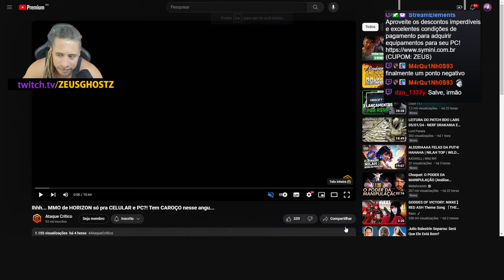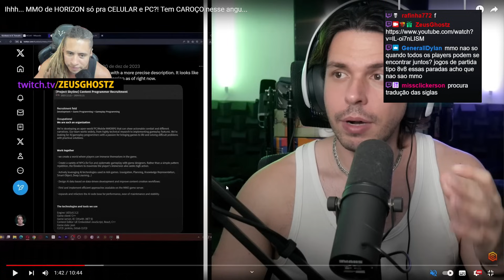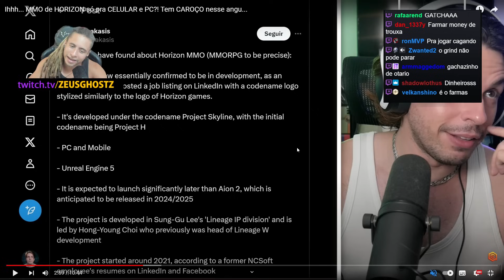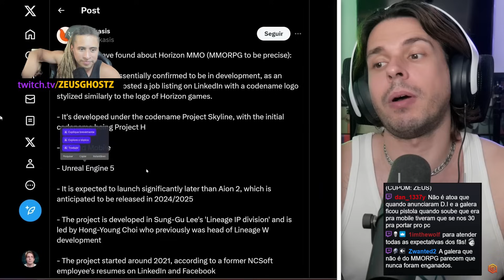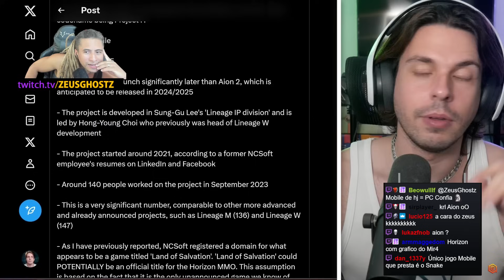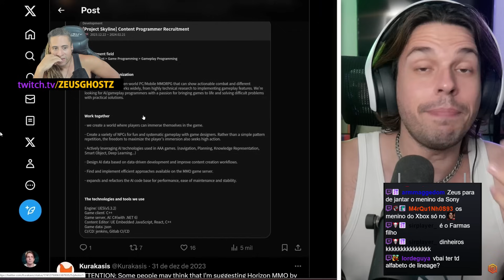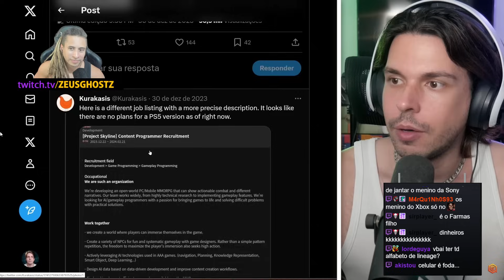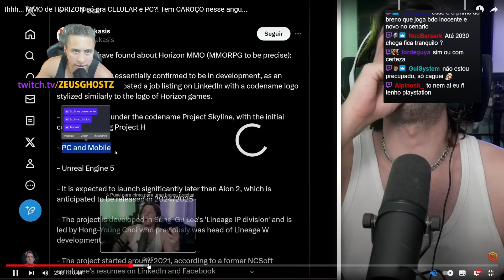ZEUS REAGE: MMORPG DE HORIZON?